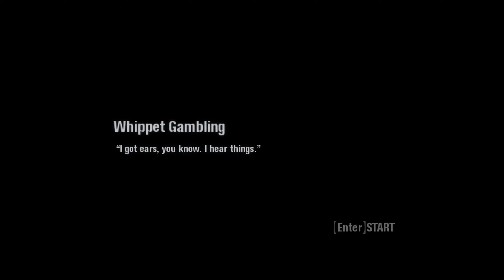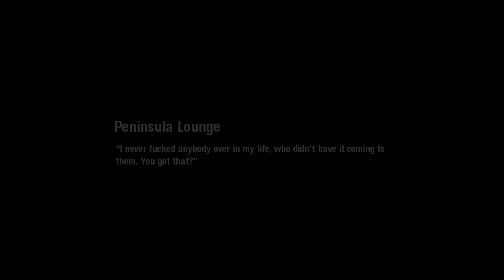Scarface: [Remastered Mod] Walkthrough (No Commentary) - Part 16 // North Beach Takeover (1)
Scarface The World Is Yours Remastered Mod recorded in 1440p on PC
[No Commentary]

Scarface The World Is Yours Remastered Mod created by xaeroneo